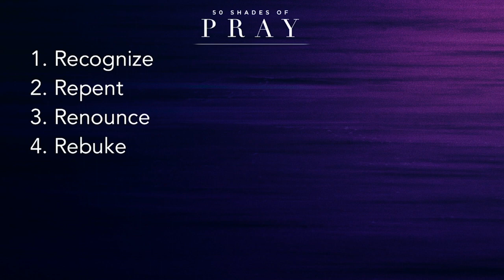50 Shades of Pray Part 2 02.13.19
Series: 50 Shades of Pray
Speaker: Pastor Tim Oden

Trusting God
Pastor Mauricio Ruiz
Elevate Church
Encouragement
Elevate Church Newhall
Hope
Wisdom
Restoration
God
Jesus
Church
Church Service
Mothers
Woman of God
Spirituality
How to Stay Positive
Kingdom
Christian
church sermon
Joyce Meyers
Pastor Steven Furtick
Virtuous woman
Holy Spirit
Spiritual Journey
how to be happy
suicidal
overcoming obstacles
overcoming suicidal thoughts
teen suicide
teen christians
spiritual journey
spiritual walk
the rapture
understanding the bible
Bible
Wisdom
Christian
Hope
Purpose
How to find your purpose
Invasion
Invading The promises of God
Exodus
Unity,
Victory
Support your neighbor
Revival
Bethel Music
Elevation Worship
Strength
overcoming obstacles